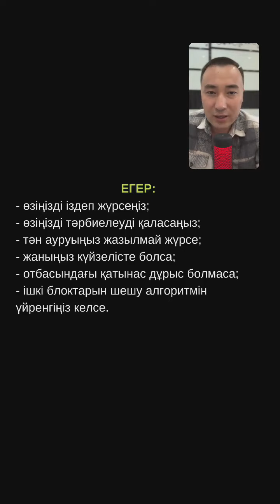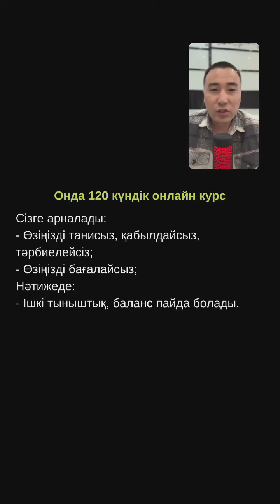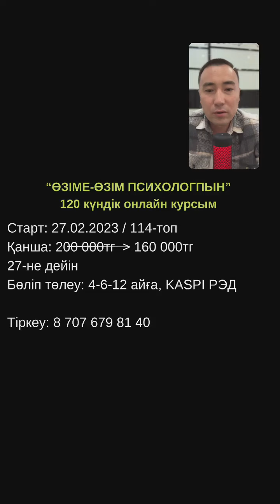ӨКІНІШТІҢ 3 ЗИЯНЫ & ШЫҒУ ЖОЛДАРЫ / АЛМАС АҚЫН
САБАҚТЫ ҚОЛДАУ НИЕТТЕ 10 АДАМҒА ЖІБЕРУДІ СҰРАЙМЫН.

ЕГЕР ДЕ МЕНІМЕН ЖӘНЕ КОМАНДАМЫЗБЕН 120 КҮН БОЙЫ ЖҰМЫС ЖАСАҒЫҢЫЗ КЕЛСЕ ОНЛАЙН КУРСҚА ШАҚЫРАМЫН:
Камшат ханым.
ватсапқа жазыңыз.

“МЕН БАЙМЫН”
онлайн курсыма тіркелу:

🎁 120КүнМарафоншы, МенБаймын курс шәкірттері & ПЕДАГОГТАРҒА +10% ЖЕҢІЛДІК БЕРЕМІЗ💸

ЕГЕР де
- жасыңыз 16 асқан болса,
- сіз педагог, психолог, коуч, үйде отырған ана болсаңыз,
- жаңа мамандықты кәсіби деңгейде меңгеруді қаласаңыз,
- отбасыңызға, қоршаған адамдарға тиімді психологиялық көмек бергіңіз келсе,
- адамдардың мәселесін сенімді шешіп, айына қосымша 300 мыңнан бастап табысқа шыққыңыз келсе,
- жаңа орта іздеп жүрсеңіз,
ОНДА
- сертификатталған Психосоматолог-практик онлайн курсына мейірім-махаббатпен шақырамыз.

Старт: 06.04.23
Бағасы & толық ақпарат сайт сілтемесінде

н/е ватсапқа жазуыңызды сұраймын:
Камшат х.

І/н рухани ұстаз, психосоматолог-практик @almasaqyn